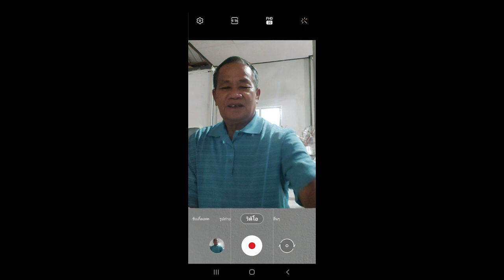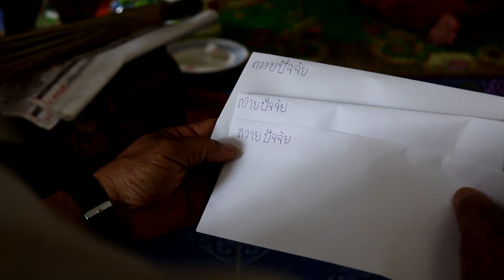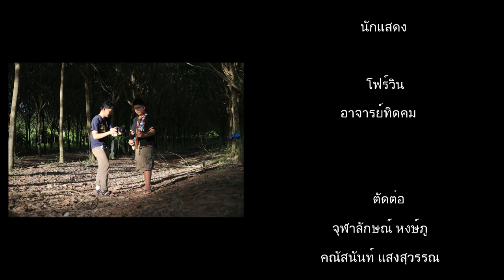ค่ายหนังสั้นครั้งที่ 6 - ภูไท เรื่อง มรรค โดย มหาวิทยาลัยนครพนม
มหาวิทยาลัยขอนแก่น ร่วมกับ โครงการสัมมนาเชิงปฏิบัติการการผลิตภาพยนตร์สั้นสร้างสรรค์ศิลปะและวัฒนธรรมสองฝั่งโขง และ โครงการพัฒนากำลังคนป้อนสู่อุตสาหกรรมภาพยนตร์ของประเทศไทยไปสู่เวทีโลก ปีที่ 1 สนับสนุนโดย กระทรวงวัฒนธรรม หน่วยบริหารและจัดการทุนด้านการพัฒนากำลังคนและทุนด้านการพัฒนาสถาบันอุดมศึกษา การวิจัยและการสร้างนวัตกรรม (บพค.) และมหาวิทยาลัยขอนแก่น